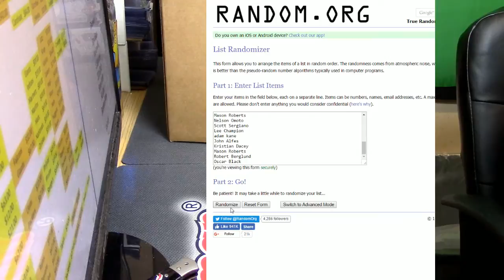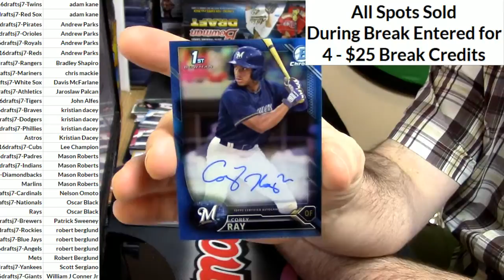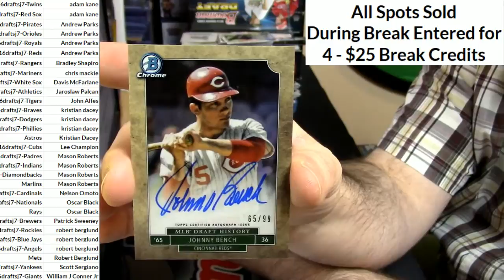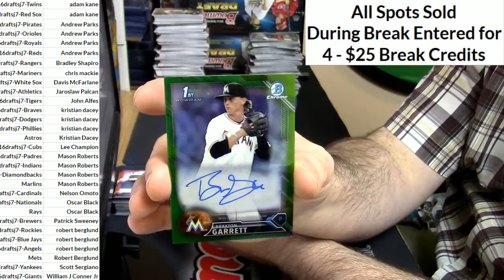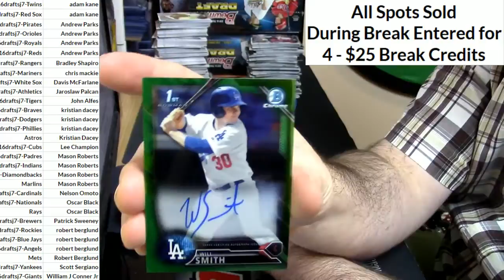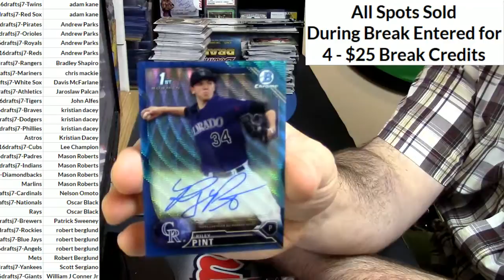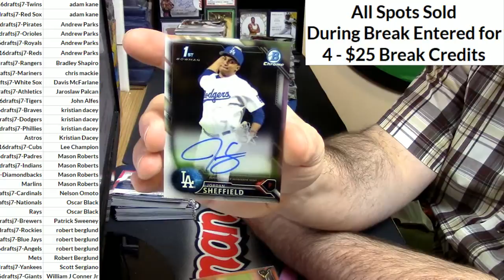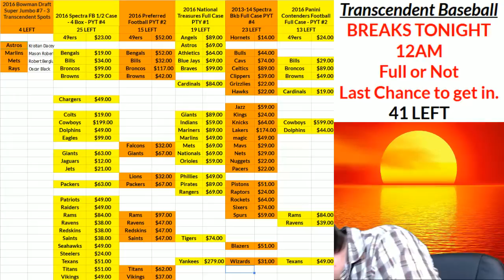01 10 2017 2016 bowman draft super jumbo pyt #7